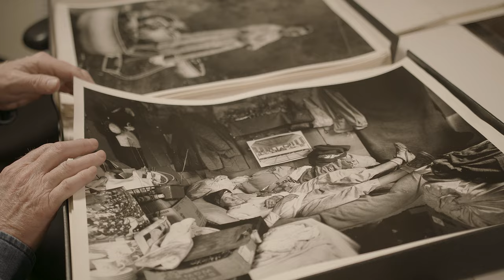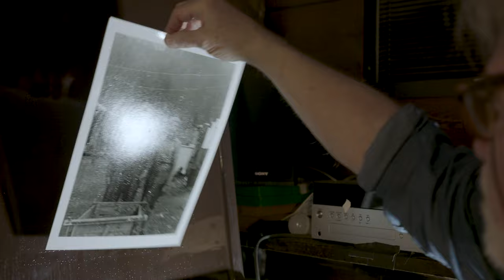From the Heads of the Hollers (2023) - a new book by Shelby Lee Adams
From the Heads of the Hollers

Every summer for over 40 years, Shelby Lee Adams travelled to the mountains of Eastern Kentucky to take photographs. Now in his 70s, Adams has returned to his archive of unpublished images taken between 1974 and 2010. His aim was to print those which may have been previously overlooked, concerned that if he did not print them in his lifetime, the photographs would never be made. Nearly 90 of these unpublished photographs are included in his forthcoming book From the Heads of the Hollers—which will be published in August 2023 by GOST Books, London.